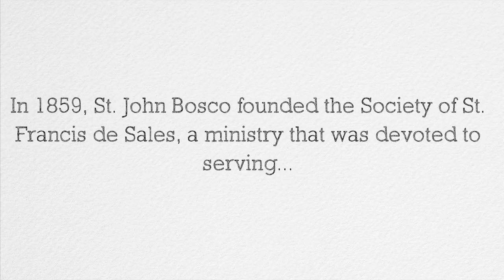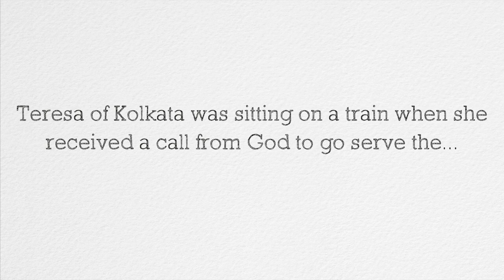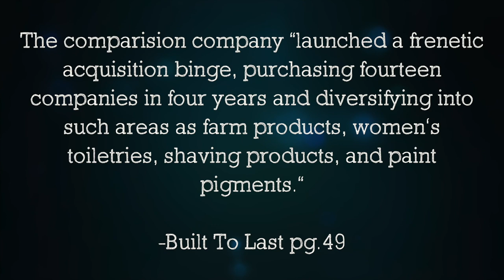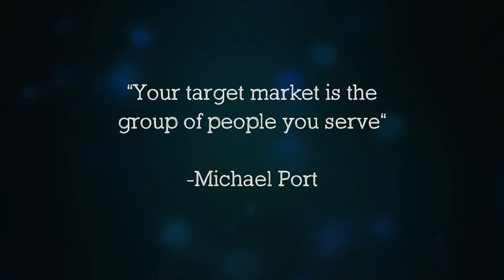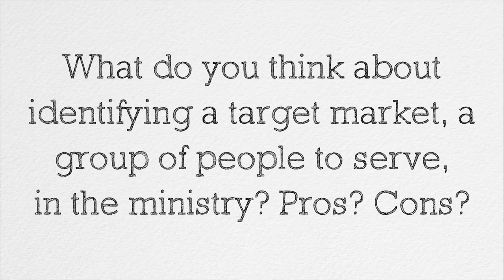'Target Market' and WHY it is SO Important For Healthy Ministry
The phrase 'Target Market' is often misunderstood in ministry but this training demonstrates how this technique was practiced by some of the greatest entrepreneurial saints of the Catholic Church in order to build incredibly effective ministries that have survived CENTURIES.

A hint? Target Market means 'the group of people you SERVE.'

Prayerfully identifying your target market is an absolute MUST in ministry and doing it correctly is an exercise in prudence, wisdom, discernment, and good stewardship. It leads to greater productivity, a larger impact, proper allotment of resources, and significantly reduces waste of time and energy.

It is one of the most important and valuable steps to take for your ministry. Learn the THEORY behind 'target market' for ministry and how it is deeply rooted in Scripture and Tradition in the Catholic Church in today's training.